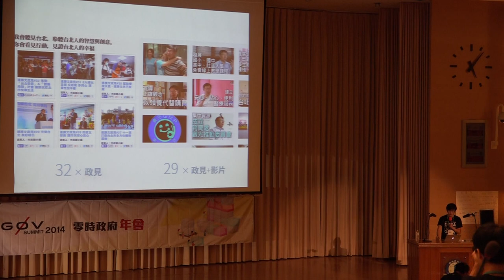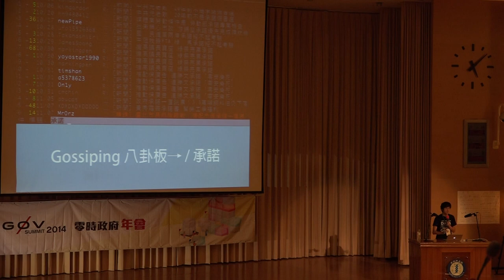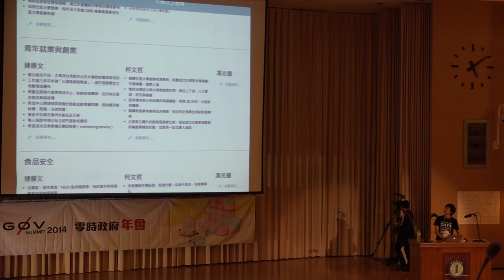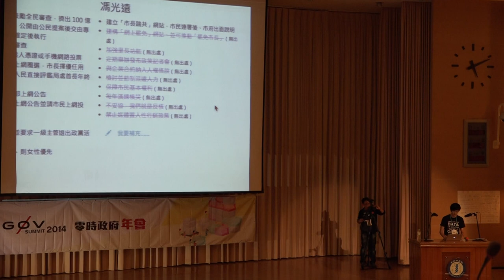g0v summit 2014 閃電秀 台北市長選舉承諾比較表 Johnson MrOrz